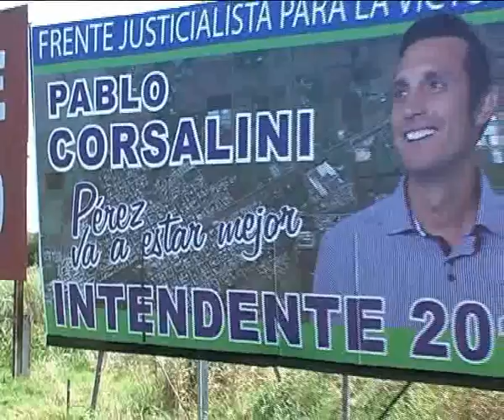HAREMOS DE PÉREZ UNA CIUDAD ORGULLOSA Y CON FUTURO PABLO CORSALINI INTENDENTE